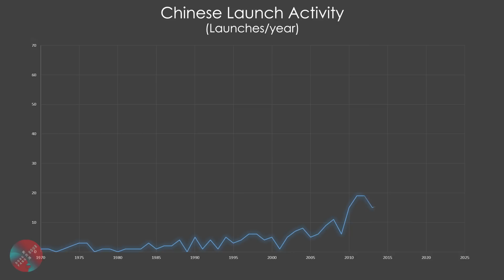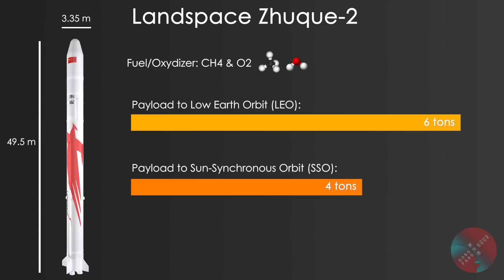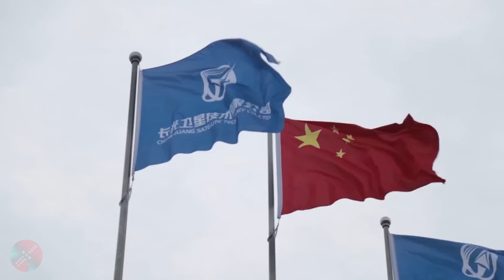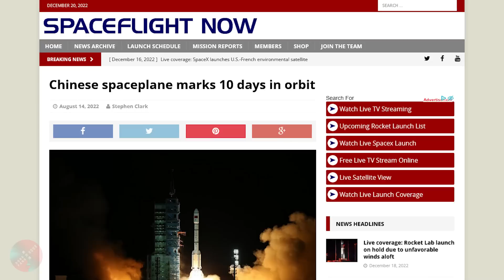Was 2022 a Good Year for Chinese Space?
2022 has been a (very) eventful year for Chinese space. Let's review the main highlights, discussing launch, progress on reusability, constellations, the completion of the Chinese Space Station, and more.
As this is the last video of 2022, I'd like to wish everyone a happy new year, see you in 2023!

00:00 Introduction
00:19 Record number of launches in 2022
01:17 New solid-fueled launch vehicles
02:38 Zhuque-2: the first methalox-fueled rocket
03:37 Long March 6A and Long March 8(A)
04:18 Failure of the Hyperbola-1
04:48 Completion of the Chinese Space Station
05:28 Deployment of constellations
06:39 Progress on rocket reusability
08:14 2x Chinese spaceplanes

Credits for various visuals: Deep Blue Aerospace, iSpace, Landspace, Linkspace, Space Pioneer, Space Transportation, Galactic Energy, CASC, CASIC, CMSA, CNSA, SpaceX, CGSTL, Geespace, CAS Space, China Rocket, Expace.